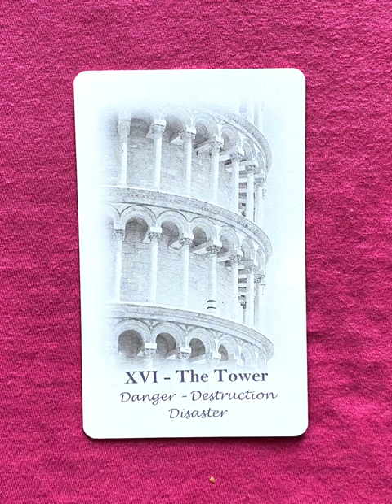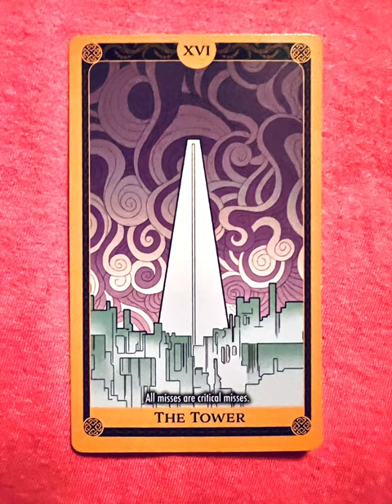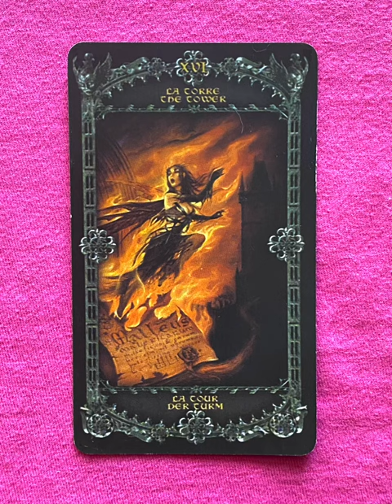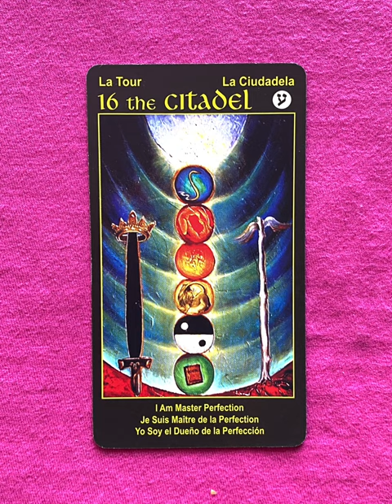The Tower - a tarot collection flip thru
The Tower flip through

The Tower - a collection of major arcana tarot cards from a variety of decks!

Tarot Teasers

Imagine the Tower card as a colossal, ancient fortress perched on the edge of a towering cliff overlooking a tumultuous sea. The fortress is not just a structure of stone and mortar but a living entity intertwined with the elements—its walls are made of crystalline structures that shimmer with an otherworldly glow, and its spires reach towards the stormy sky like fingers grasping for lightning.

At the heart of the fortress, amidst crackling energy and swirling clouds, stands a figure—a powerful sorcerer or sorceress wielding a staff crackling with raw elemental power. Their robes billow in the fierce winds, and their eyes blaze with determination as they channel forces beyond mortal comprehension.

Surrounding the fortress are mythical creatures and elemental guardians—a fierce dragon with scales that gleam like molten lava, circling protectively overhead; a towering golem made of thunderclouds and lightning, rumbling with potential energy; and a shimmering mermaid whose song echoes across the crashing waves, invoking both awe and fear.

The atmosphere is charged with an intense energy of transformation and upheaval. Lightning strikes the fortress towers, causing them to shudder and crumble, while waves crash against the cliffs below, unleashing torrents of primal force. Yet amidst the chaos, there is a sense of purpose and renewal—a recognition that destruction is often a necessary precursor to rebuilding and growth.

This interpretation of the Tower card embodies the themes of sudden change, upheaval, and revelation. It symbolizes the breaking down of old structures and belief systems that no longer serve us, paving the way for new beginnings and deeper understanding. It challenges us to embrace the transformative power of upheaval and to trust in the inherent wisdom of life's tumultuous journey.